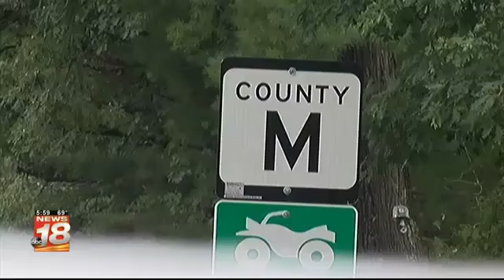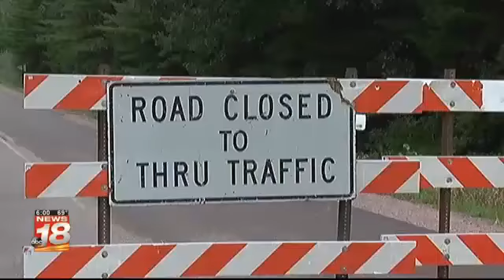Flooding in Eau Claire County